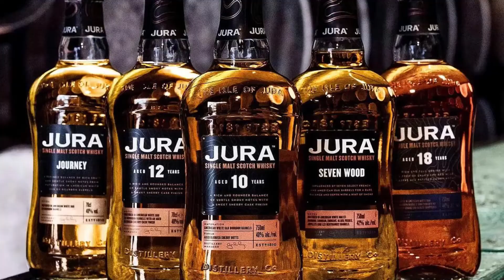Sommerwhisky für die heißen Tage 🌞 der JURA Rum Cask Finish im Test! 🥃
Passend zu den warmen Temperaturen wage ich mich an diesem sommerlichen Freitag an einen vermeintlichen Sommerwhisky 🥃

Zumindest optisch bringt der @jurawhisky Rum Cask Finish schonmal alles mit, was es für einen tropischen Sommerwhisky braucht.
Ob das auch im Glas so bleibt, das erfahrt Ihr in diesem Video.

Und wenn Ihr nichts mehr verpassen wollt, folgt mir gerne auf Instagram und Facebook 📸